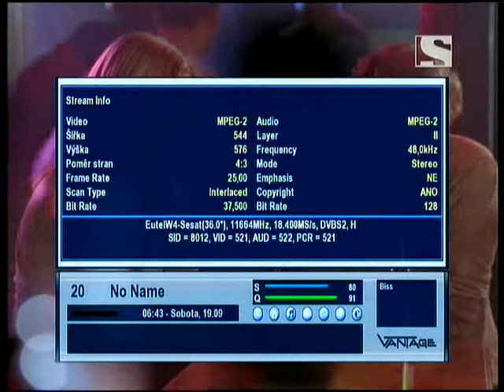dxsatcs.com : Eutelsat Sesat at 36.0°E_11 664 H DVB-S2/8PSK SET Africa